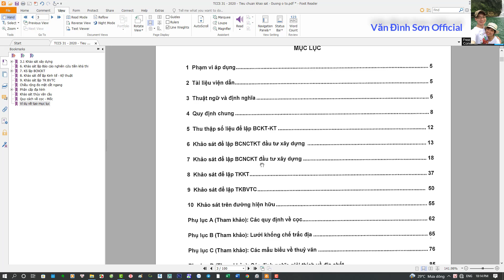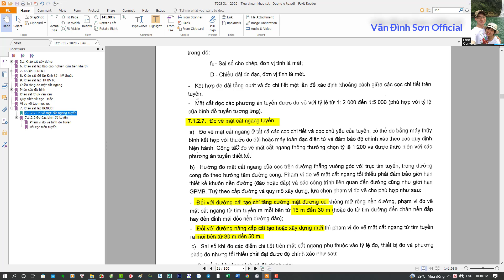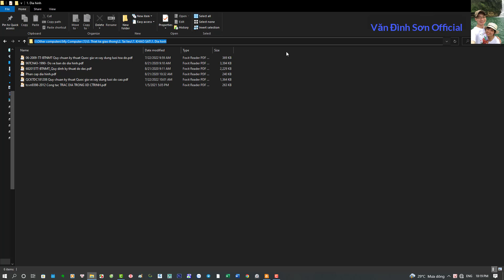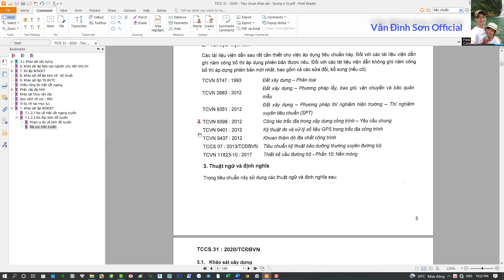Hướng dẫn tạo mục lục trong PDF từ dữ liệu Scan và tạo Link để mở 1 file bất kỳ | Văn Đình Sơn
Mình làm video để chia sẻ cách mình hay sử dụng để  đọc tài liệu trên PDF.
Nội dung trong video gồm:
0:00 Giới thiệu
0:18 Tạo link tìm truy cập nội dung trên file
       0:36 Tạo Level 1
       1:16 Tạo Level 2,3,4...
3:42 Tạo Hyperlink để mở 1 File or Folder bất kỳ, mục đích để mở tài liệu được nhanh hơn
Bạn đang sử dụng PDF để đọc tài liệu, việc truy tìm nội dung phải tìm theo trang hoặc cuộn trang để tìm dữ liệu.
Hãy áp dụng cách của mình để việc tìm dữ liệu được nhanh hơn.